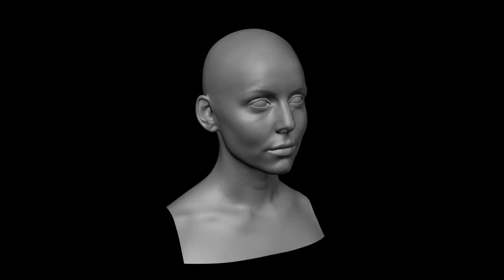Darkening morpher problem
I'm having trouble with 3ds max's morpher, it's darkening the material during the transition. any help would be appreciated